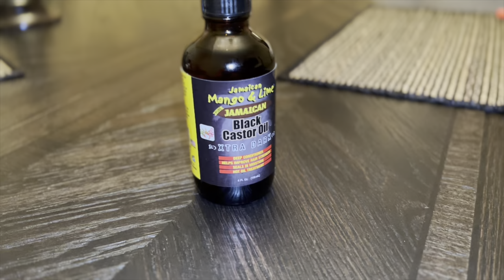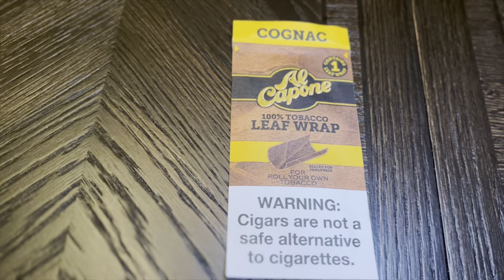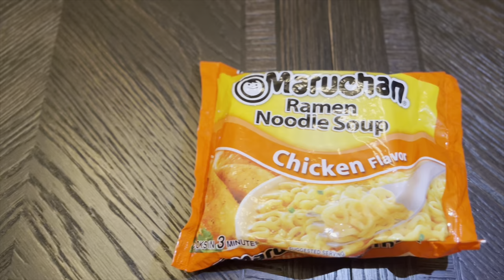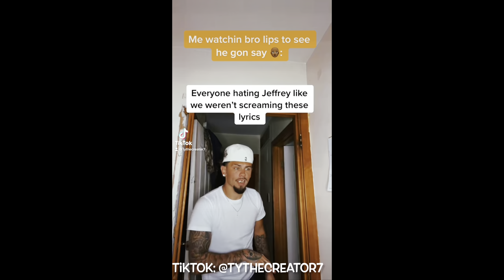10 things Osama can’t live without | GQ parody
Snapchat👻: (TyxOsama)